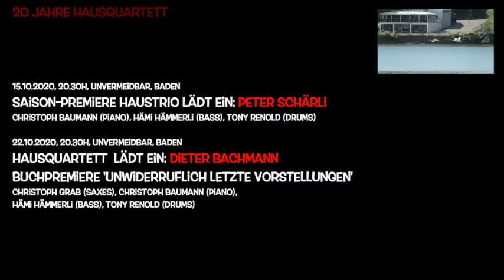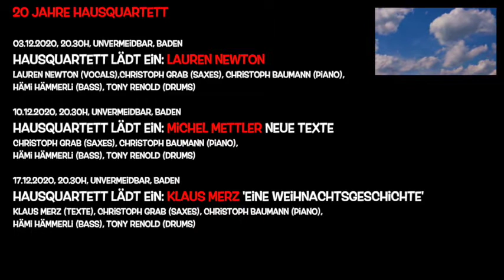20 Jahre Hausquartett: Programm Jubiäumssaison 20-21.1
Das Hausquartett ist:
Christoph Baumann p, Christoph Grab ts/ss, Haemi Haemmerli b,Tony Renold dr

Das „Hausquartett“ der UnvermeidBar in Baden ist ein über Jahre zusammengewachsenes, hochflexibles Ensemble, das von lyrischen Zwischentönen bis hin zu explosiven Grooves die ganze Klang-Pallette des zeitgenössischen Jazz aus dem Effeff beherrscht und auf ganz persönliche Art und Weise einsetzt. Eine kompakte Band, die starke Stimmen der Schweizer Jazzszene vereinigt, ohne sie dem Kollektiv unterzuordnen und doch aus einem Guss daherkommt. Der Charme und die Frische dieser Band, ihre lustvolle und intelligente Interaktion, die sich nicht als musikalisches Hin-und-her, sondern als gemeinsames Gestalten der musikalischen Erzählung versteht, machen diese Band zu einem leuchtenden Beispiel dafür, dass der Jazz lebendiger ist denn je.